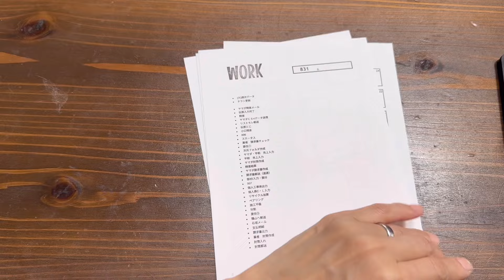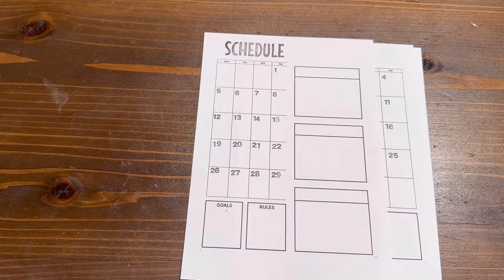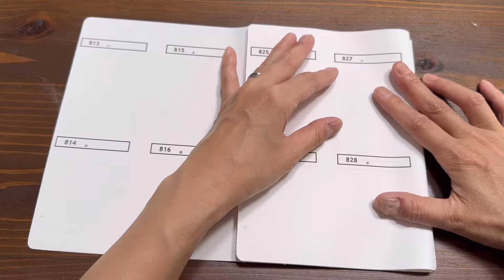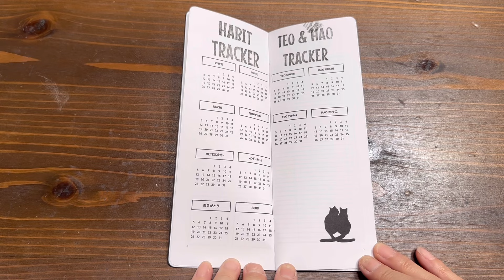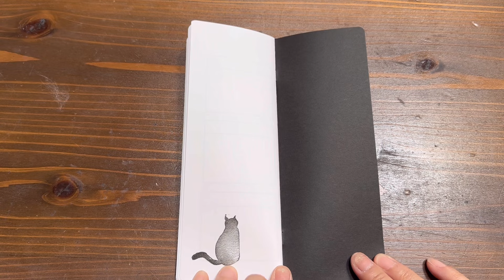【AUGUST 2024】Bulletjournal plan with me 手作り手帳 PC オリジナル手帳 2024年 8月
寄り道ありがとうございます✨️

2024年はA5の縦半分のサイズで作っていきます。
理由は軽量化w
作ってみたら意外と書きやすい(￣▽￣)